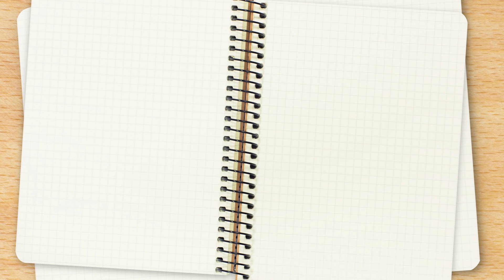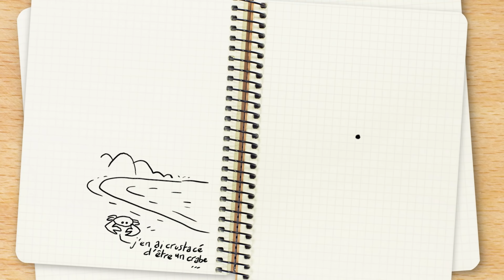L’objet qui peut t’hypnotiser... (Machine à vague)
Cet objet peut clairement t'hypnotiser avec ces vagues, le principe est tout bête mais vraiment efficace !